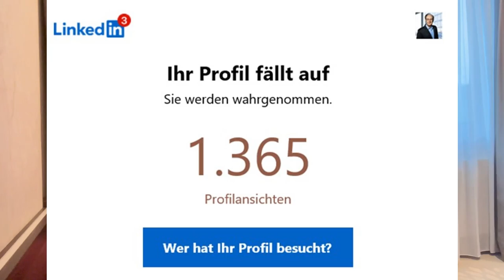"𝗣𝗿𝗼𝗳𝗶-𝗣𝗳𝗹𝗲𝗴𝗲 𝗳ü𝗿 𝗜𝗵𝗿𝗲𝗻 𝗟𝗶𝗻𝗸𝗲𝗱𝗜𝗻-𝗔𝗰𝗰𝗼𝘂𝗻𝘁: 𝗠𝗲𝗵𝗿 𝗘𝗿𝗳𝗼𝗹𝗴 𝗶𝗺 𝗕𝘂𝘀𝗶𝗻𝗲𝘀𝘀 𝗱𝗮𝗻𝗸 𝘂𝗻𝘀𝗲𝗿𝗲𝗿 𝗘𝘅𝗽𝗲𝗿𝘁𝗲𝗻!"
Willkommen zu unserem neuesten Video! Heute geht es um ein Thema, das für jeden Berufstätigen und Unternehmer von großer Bedeutung ist: die Pflege deines LinkedIn Accounts. Mit uns dabei ist der Experte Uwe Rembor, der uns wertvolle Tipps und Strategien verrät, wie du dein LinkedIn-Profil optimieren und deine Karrierechancen maximieren kannst.

Uwe Rembor ist ein erfahrener Profi in Sachen LinkedInMarketing, Karriereentwicklung und Netzwerken. Er zeigt dir, wie du dein Profil auf Vordermann bringst und dich von der Konkurrenz abhebst. Ob du auf Jobsuche bist oder dein berufliches Netzwerk erweitern möchtest – mit diesen Tipps bist du bestens gerüstet!

Hast du Fragen oder möchtest du Unterstützung bei der Pflege deines LinkedIn Accounts? Nimm Kontakt mit uns auf! Schreib uns in den Kommentaren oder direkt per Nachricht.

Lass uns gemeinsam dein LinkedIn-Profil zum Erfolg führen!